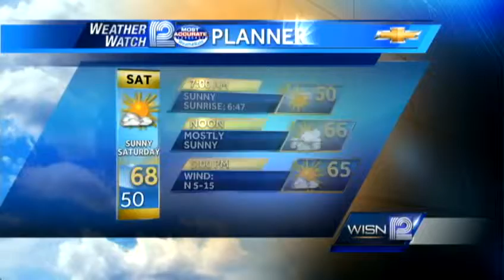Mark Baden's Forecast